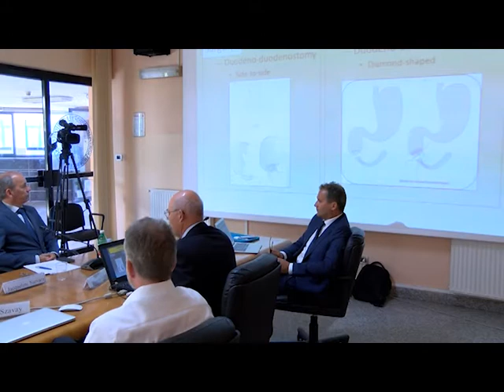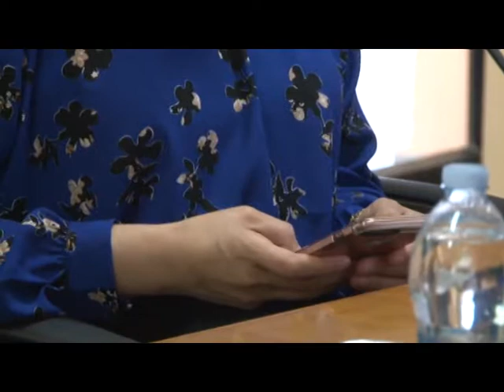L'eccellenza Mondiale della Chirurgia Pediatrica